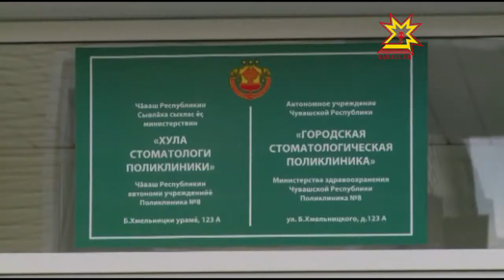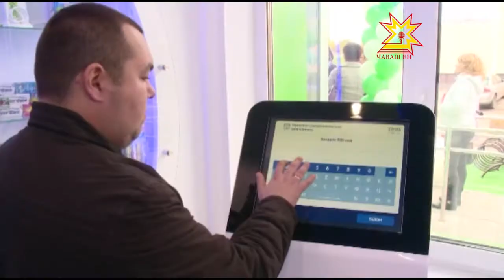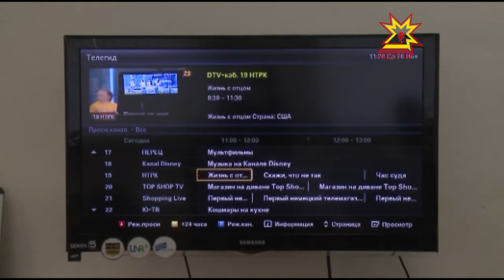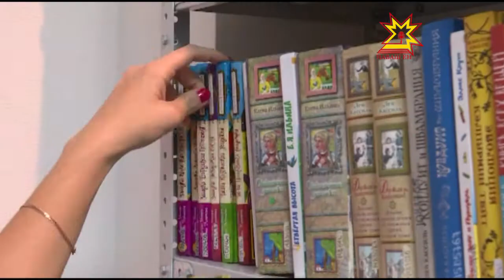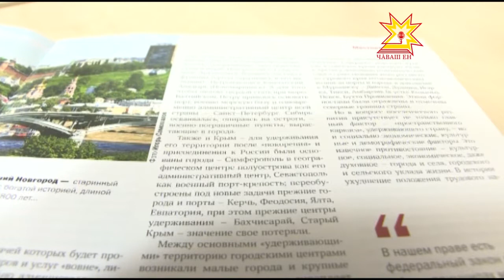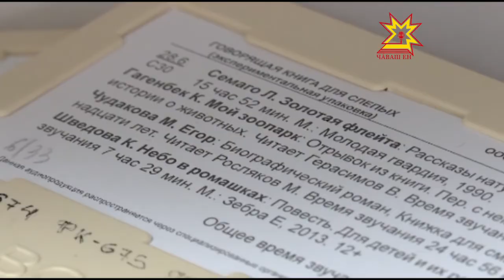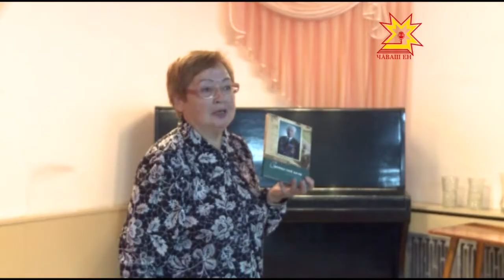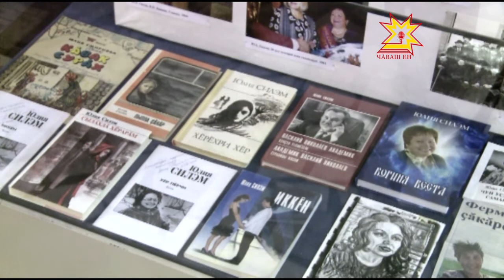Республика 06.10.2016 на русском языке. Вечерний выпуск